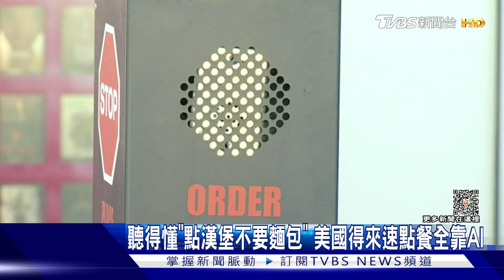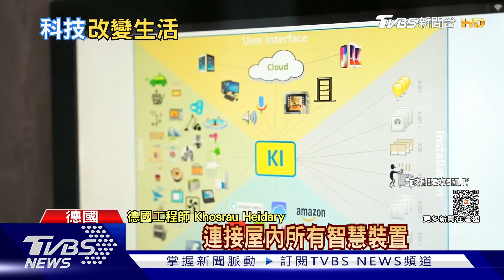聽得懂「點漢堡不要麵包」 美國得來速點餐全靠AI｜TVBS新聞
美國亞利桑那州一間速食店，得來速點餐，全由AI系統操辦，不僅快速準確，還能聽懂複雜的客製化指令，當地電視台實測，點了「不要麵包不要肉」的漢堡，AI還真的送上只有生菜起司的餐點，相當精準。